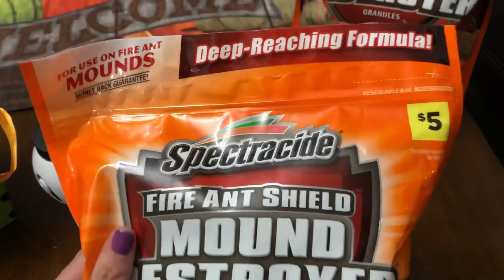Productos por $.01 en Dollar General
Hola amigos le dejo este video para mostrarles cuales son las ofertas que aproveche en Dollar General.

💖 Este es mi codigo de referencia para Fetch Rewards:

G9UXQ